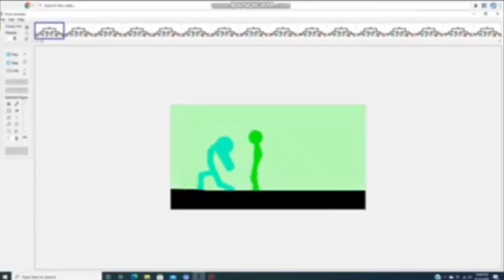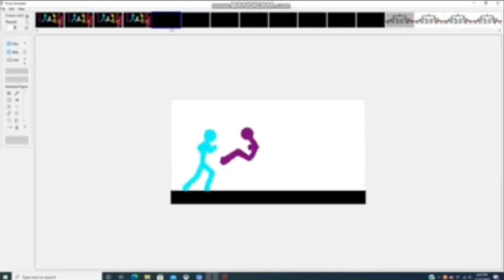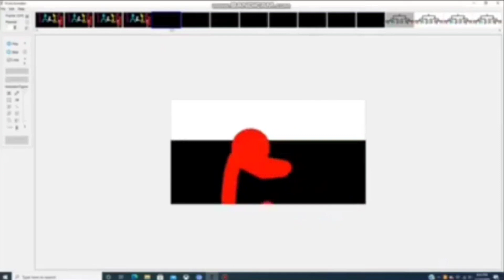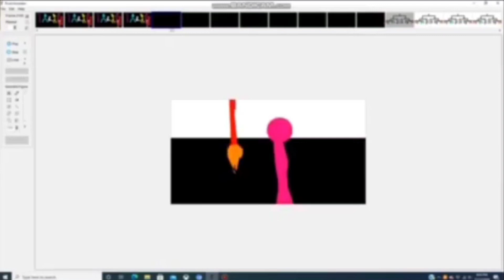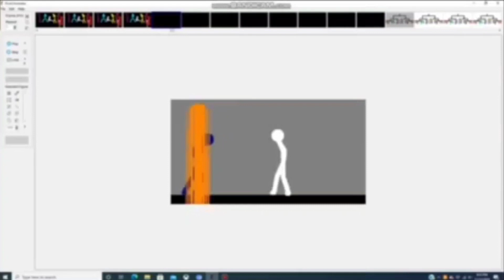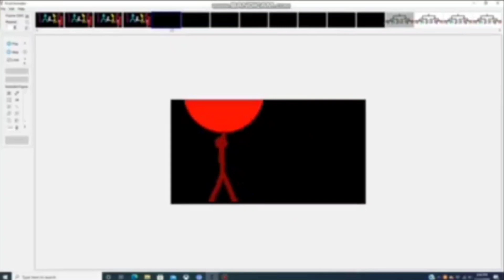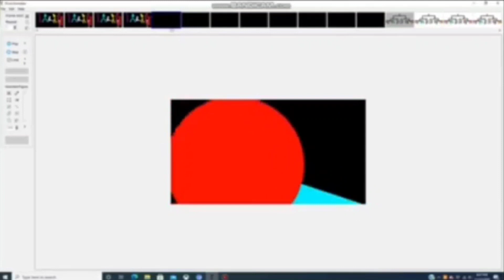Epic Stick Tournament 3 (Old Pivot Animation)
I got the animation from Dam's reaction so if it wasn't so I wouldn't have this so yeah sub to @DamReacts20  without him I wouldn't have this...

NCS Song names:
Vertigo by Rob Grasser & Luara Brehm
Outlaw by It's Different (feat. Miss Mary) [Extended]
Stronger by Lemon Fight (feat. Jessica Reynoso)
One Third by Mendum